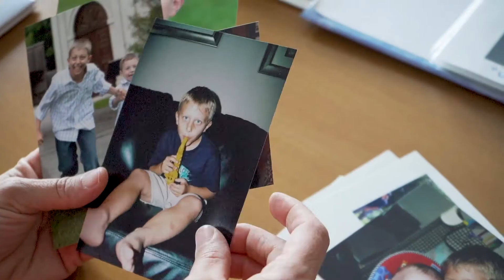Meridian Credit Union| 2019 Sean Jackson Scholarship Winner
Meridian's Sean Jackson Scholarship acknowledges senior high school students who have demonstrated leadership and compassion within their communities. The 2019 Sean Jackson Scholarship was awarded to 18-Year-old Luca Ramelli. This video highlights Luca's musical journey, and how he uses music to help bring joy to the lives of people in palliative care units.

Need a corporate video filmed? Soar Media Group Inc. is a Toronto-based social media agency that specializes in video creation.